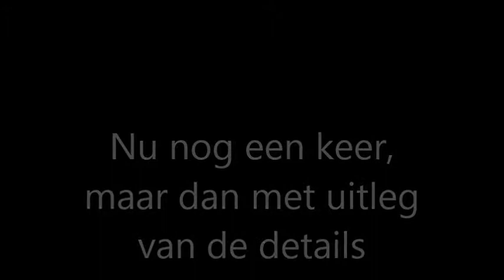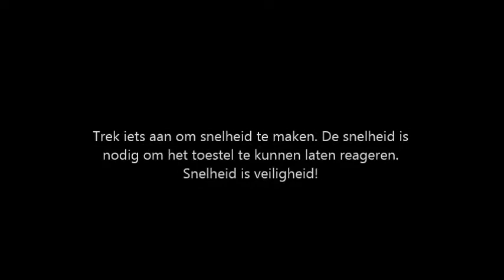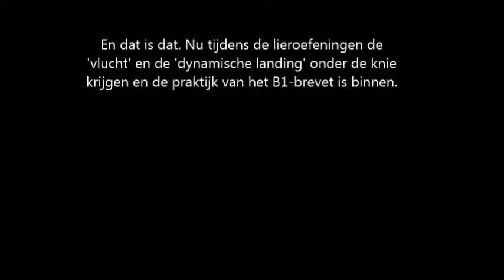Deltavliegles op de oefenhelling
Veel deltapiloten beginnen in Cond met hun cursus voor het B1-brevet. Er wordt daar veel aandacht besteed aan zowel de theorie als de praktijk van het vliegen. Maar als je boven aan de berg staat moet alles vloeiend samenvallen. In dit filmpje wordt de theorie achter de praktijk uitgelegd, van de start tot en met de landing. Als je deze theorie onder de knie hebt hoef je alleen het gevoel er nog maar aan toe te voegen :-) Bij elk nieuw vluchtje kun je één puntje verbeteren. Zo gaat het elke keer een beetje beter. En af en toe wordt je ook weer even terug op je plaats gezet. Maar uiteindelijk gaat het lukken! succes.